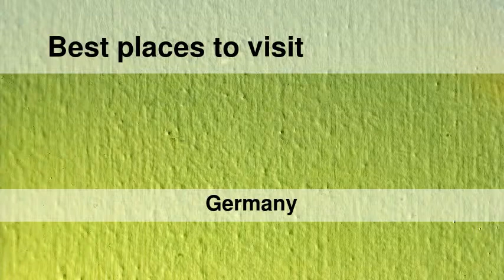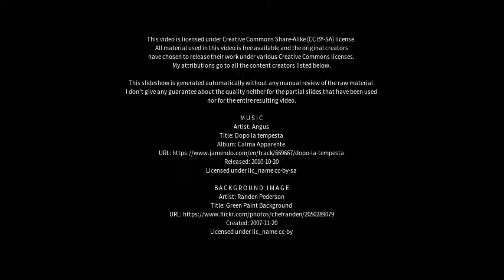Best places to visit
Best places to visit - Gunzenhausen (Germany) Best places to visit - Slideshows from all over the world - City trips, nature pictures, etc.